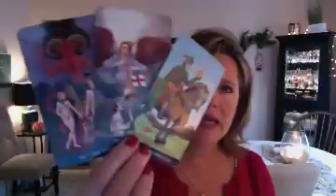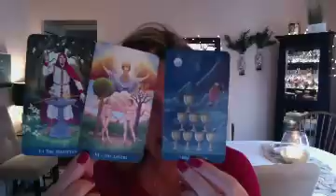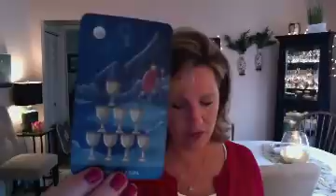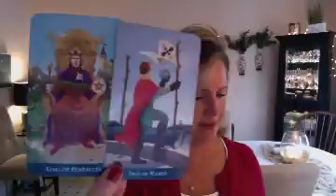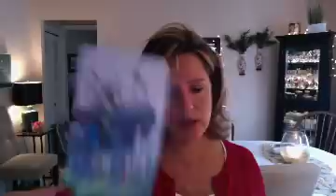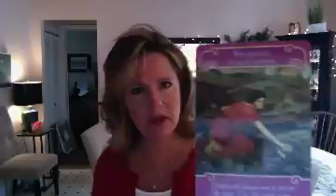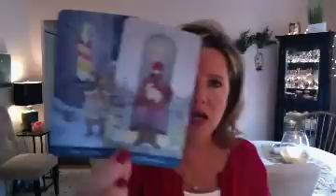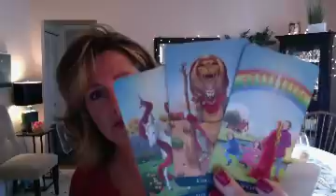Are they choosing love or fear? FALLEN, the energy of the Twin Flame Path March 2019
Click here for the "go deeper" reading - FULL SPRING LOVE FORECAST for ALL ZODIAC Signs

Got questions about the Twin Flame Journey? Head over to Instagram...ask your question. We'll do videos on the best questions: